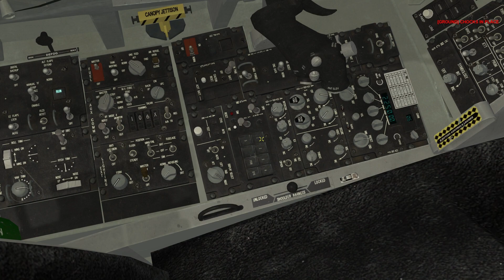[Falcon BMS 4.36] An almost eventful BARCAP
Campaign BARCAP in the new instalment of Falcon 4 BMS.